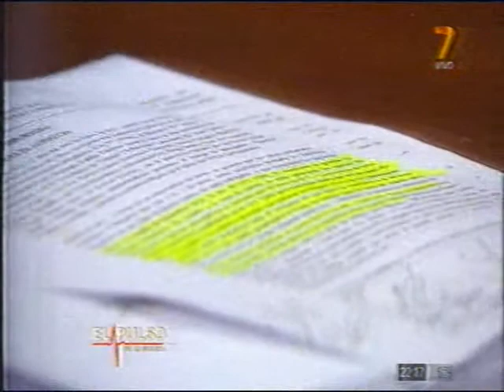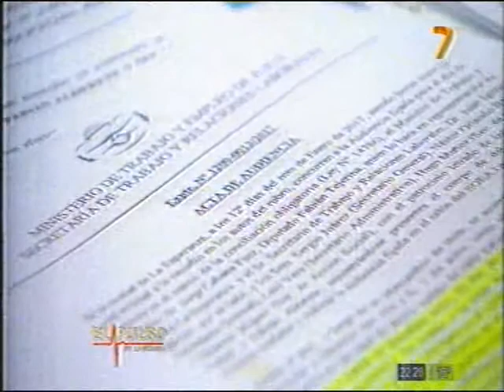26-6-17 - Nestor Bautista y Sergio Juarez - SOEA - por Carlos Ferraro